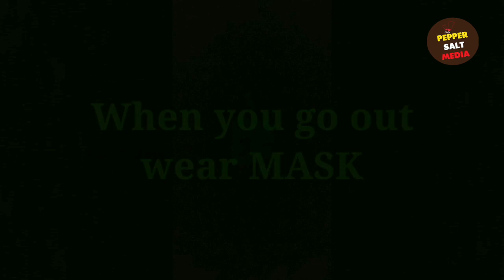WEAR MASK STAY SAFE | PAPRI GHOSH | NARESH ESWAR | NESAN | PANDAVAR ILLAM | CORONA SAFETY | FILM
This shorts film remarks on the importance of wearing a mask when going out during Corona. Produced and acted by actors of the Paandavar Illam Series telecasting on suntv. The film was shot in their own house.